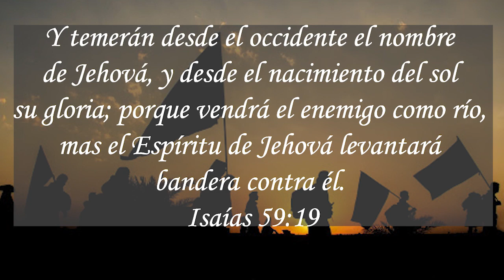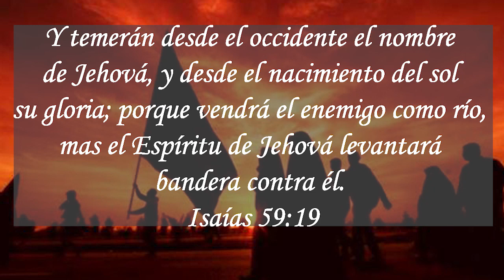FIGURAS BIBLICAS LA BANDERA